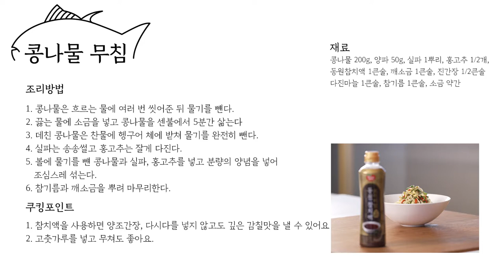[JFWF 레시피 ep.4] 콩나물무침 레시피 공개! (콩나물무침의 고소함과 참칠맛을 더할 프리미엄 동원 참치액)